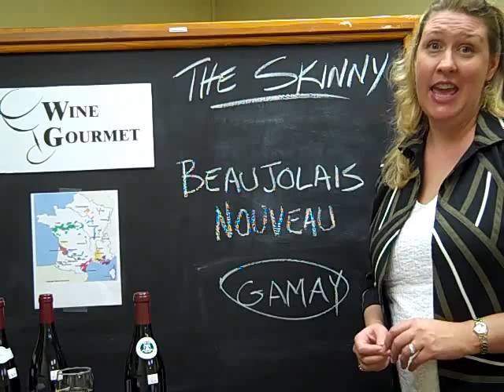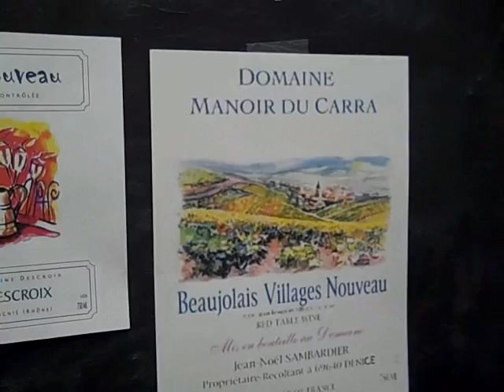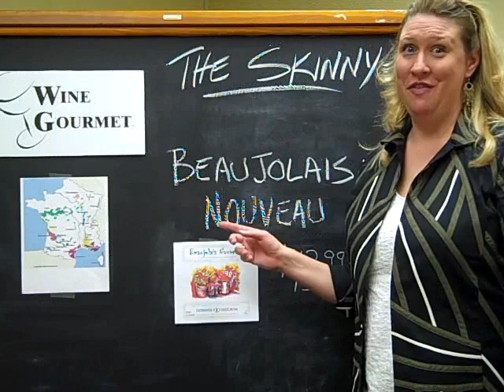The Skinny at Wine Gourmet- Beaujolais Nouveau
3 minutes or less mini info sessions on a wine topic.  Filmed at Wine Gourmet in Roanoke, Virginia.